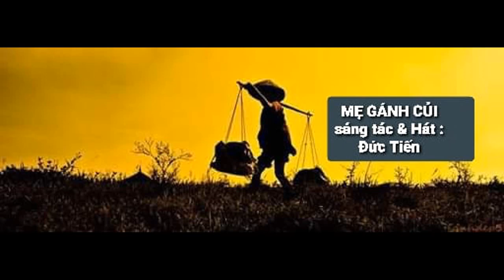Đồng Ca Nhỏ | MẸ GÁNH CỦI , sáng tác và hát : Đức Tiến